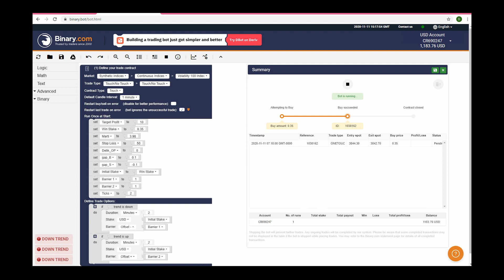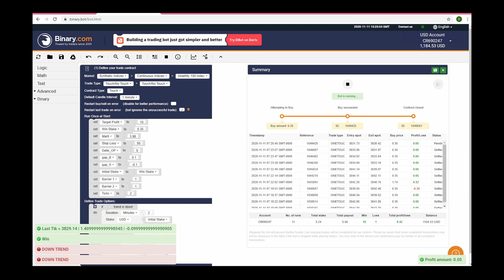TITANIUM BINARY.COM BOT // FREE BOT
I wish you Happy trading.

2.

Best FOREX ROBOT Ever 2019. $100 to $50,000 in a month

How to,
Binaryoption Trading,
Trading binary options strategy,
Bot, option,
Best IQoption strategy,
Iq option real account strategy,

BEST ROBOT FOR BINARY.COM100% winning Trick